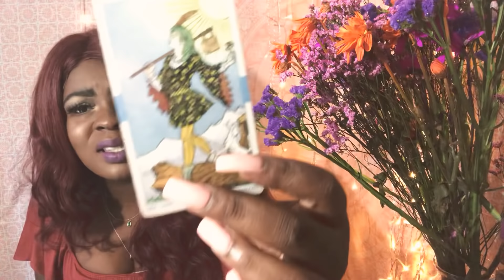Capricorn ♑️🌏 WHO’S COMING IN NEXT? Oct.29-Nov.2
Love.Life Path.Career.Finances.
Personal Reading Pricing:

Phone call

1 Question (10$)
3 questions- (25$)
Stay Or Go? Spread (22.22$)
Money & Career Spread (22.22$)
Past Life & Soulmate Coaching (44.44$)
New Business Development Spread- (55.55$)
Finding My True Love Spread- (55.55$)
3rd Party Situation: What Now?- (44.44$)
Relationship 411: What’s Going On?-(66.66$)
Spiritual Transformation Spread- (77.77$)
1 Hour Coaching Session -(80$)
Emergency readings- (90$)
Year Ahead Spread(Love,Career,Finances)-(125$)

Video Recording

1 question-(5$)
3 questions-(20$)
Money & Finances Spread (22.22$)
Stay Or Go? Spread -(15.55$)
Past Life & Soulmate Coaching (33.33$)
Finding My True Love Spread- (44.44$)
3rd Party Situation: What Now?- (50$)
Spiritual Transformation Spread (70$)
1 Hour Coaching Session (unlimited questions)- 75$
Emergency reading- 85$
Year Ahead Spread(Love,Career,Finances)-125$

1. Must send payment to desired checkout (website & email)
4. Payment must be sent before 3 hours before appointment